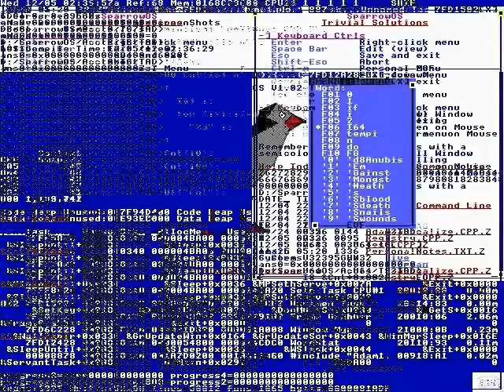She children of